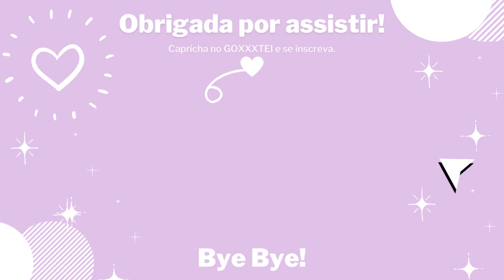A PRIMEIRA PAPINHA DOS BEBÊS! TRIGÊMEOS CRESCENDO ˚✦ The sims 4 série, supermãe ♡ Ksimsplay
The sims 4 série, SUPERMÃE (DOCE MEL) EP:24

Não esqueça de deixar o seu GOXXXTEI caprichado, um comentário pra eu saber que você passou por aqui (pode ser apenas um coração roxinho) e seja sempre MUITO bem vindo. 💜
LEMBRE – SE, SEU GOXXXTEI NO CAPRICHO, FAZ KZINHA FELIZ.

ANTES DE PERGUNTAR, VEJA SE SUA DÚVIDA NÃO ESTÁ AQUI (;
📍 Dúvidas sobre mim:

Simsfinds, the sims resource, tumblrs e pinterest.

“A imitação é a mais sincera forma de elogio”